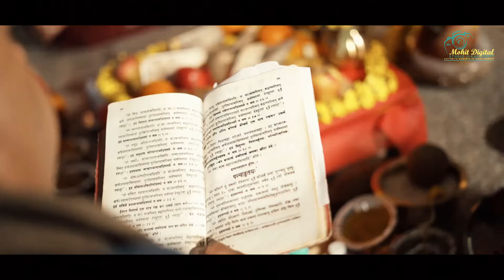Wedding Highlight I Hitesh + Komal I Mohit Digital Studio Sikar Mob-8209233451